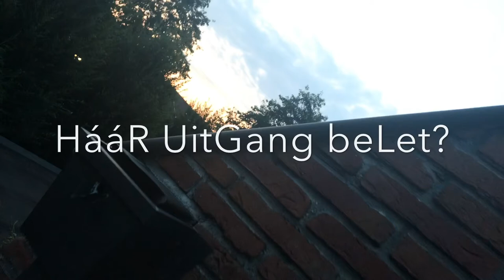DurVun JúúL iE WèL?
Dazzun RééT orieze Vraag; JeWétogH